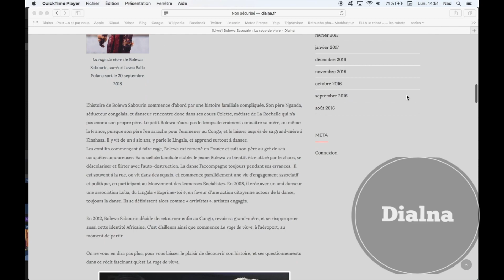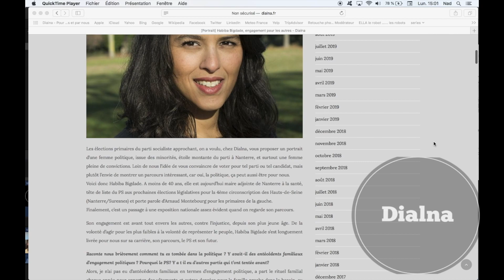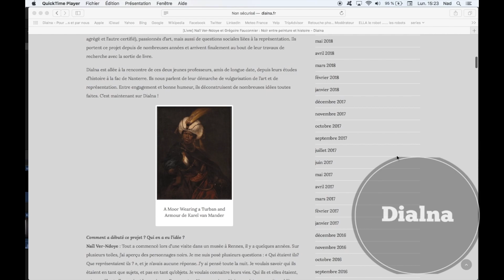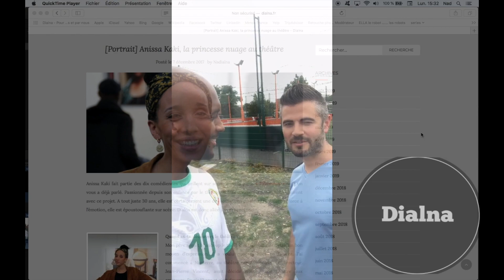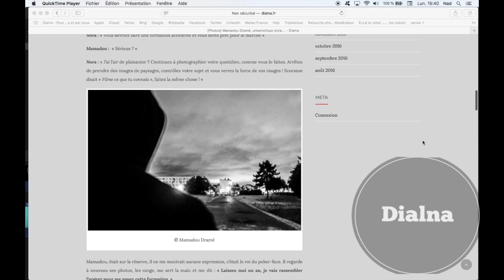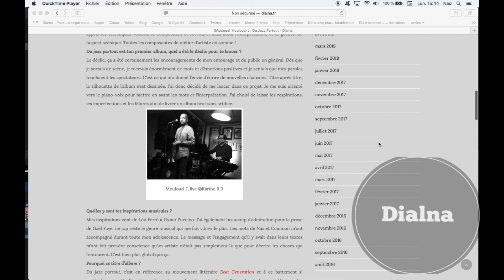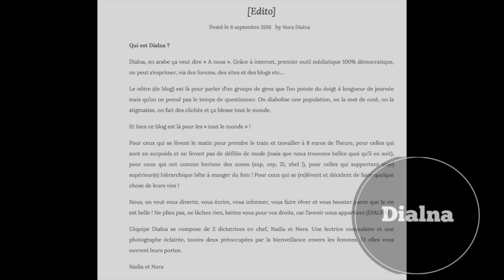Joyeux Anniversaire Dialna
Pour les trois ans de notre magazine, certain.e.s de nos interviewé.e.s  nous ont laissé un petit message avant de reprendre pour une nouvelle saison ! Merci à Nawel Ben Kraïem, Bolewa Sabourin, Habiba Bigdade, Josué Comoé, Keira Maameri, Grégoire Fauconnier et Naïl Ver-Ndoye, Anissa Kaki, Mamadou Dramé, Mouloud-J, et à notre première invitée de la saison, Nadiya Lazzouni pour leur participation, ainsi qu'à tous les artistes, personnalités que nous avons interviewées.
L'équipe Dialna : Nadia Bouchenni et Nora Noor